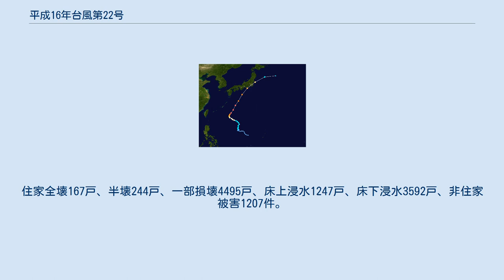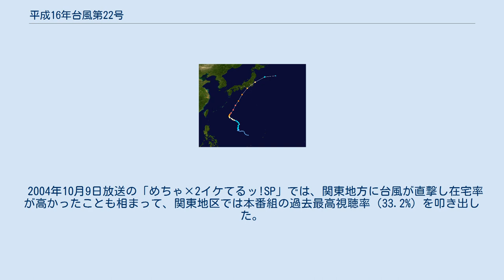平成16年台風第22号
平成16年台風第22号（へいせい16ねんたいふうだい22ごう、アジア名：マーゴン〔Ma-on、命名国：中国香港、意味：山の名前〕）は、2004年（平成16年）10月に発生し、日本に大きな被害をもたらし、東日本に戦後最大級の勢力で上陸した台風である。
 進路図 2004年10月4日15時にフィリピンの東で発生した台風第22号は、最盛期に920hPa、50m/s（100ノット）まで急速に発達した。
そして、その最盛期に南大東島の南東を通過。
さらにスピードを上げて北上を続ける。
そして、強い勢力のまま10月9日16時頃、静岡県伊豆半島付近に上陸した。
17時過ぎ、神奈川県三浦半島を通過した。
18時過ぎ、千葉県千葉市付近に上陸した。
その後も45km/h以上のスピードで関東地方を縦断。
岩手県宮古市の東で温帯低気圧に変わった。
 台風第22号は、最盛期に920hPaと、2004年の台風の中ではトップクラスの台風である。
衰弱前に直撃を受けた伊豆半島では石廊崎で最大瞬間風速67.6m/sを観測するなど、大きな爪あとを残した。
関東縦断時には、小型だったために勢力をうまく維持できず、急速に衰弱した。
そのために、静岡県では大災害となったが、関東地方では大きな被害にならずに済んだ。
死者は6名、行方不明者は2名、負傷者は167名と、人的にも大規模な被害を受けた。
前線と複合して大雨となったため、静岡県と関東南部では、がけ崩れや浸水被害も少なくはなかった。
横浜市では、駐車中のトラックが次々に強風によって横転し、積み重なるという被害も発生した。
土砂災害発生は、9日・10日の2日間で196件が記録されている。
住家全壊167戸、半壊244戸、一部損壊4495戸、床上浸水1247戸、床下浸水3592戸、非住家被害1207件。
 三重県鈴鹿サーキットで10月9日（土曜日）に開催予定だった自動車のF1日本グランプリの予選が、台風の接近による荒天を警戒して翌10日午前に延期されることになり、予選・決勝とも日曜日に開催されるというF1史上初の事態となった（実際に、9日には大雨により会場の一部が浸水するなどの影響が出た）。
 2004年10月9日放送の「めちゃ×2イケてるッ!SP」では、関東地方に台風が直撃し在宅率が高かったことも相まって、関東地区では本番組の過去最高視聴率（33.2%）を叩き出した。